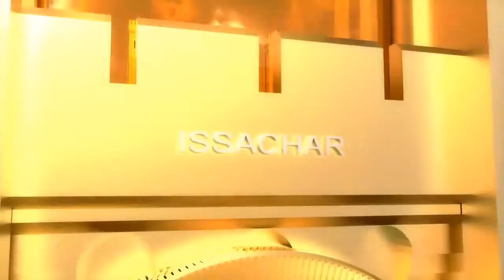Jesus' Return And the New Jerusalem [animation]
Animation of the second coming of Christ and the New Jerusalem. Christ is coming as Lord, Amen!